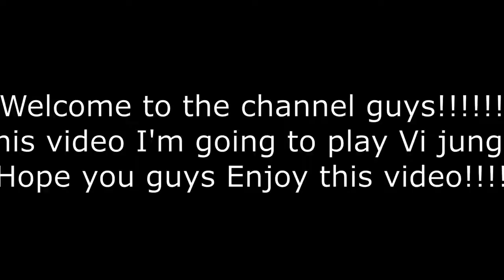How I Rkoed enemy using Vi ulti || Lol WR Vi game play.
In this video I played Vi in jungle and found out she is actually good while ganking because of her Q and R. Making it easy to catch enemy.
I made some very newbie mistakes in game make sure to bash me on those in comment section down below. :D

If u want to check the music I used in this video